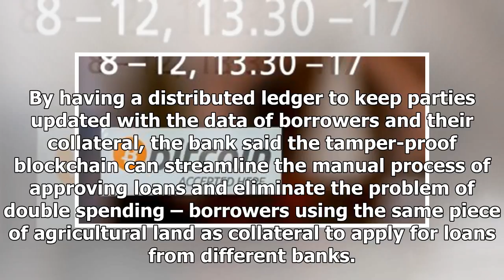Banking Giant Trials Blockchain for Issuance of Land-Backed Loans